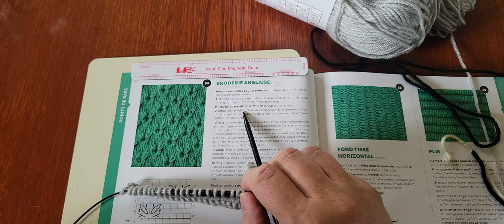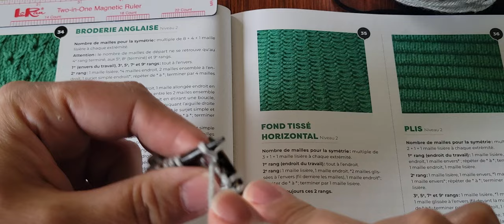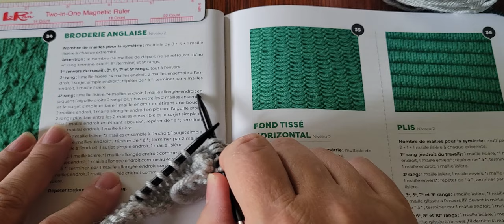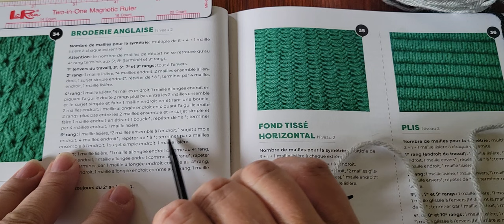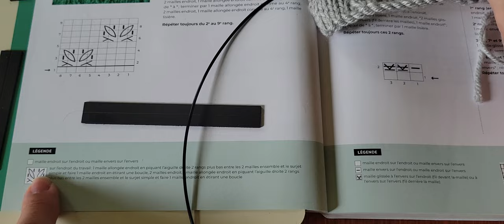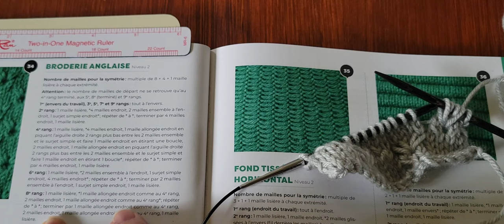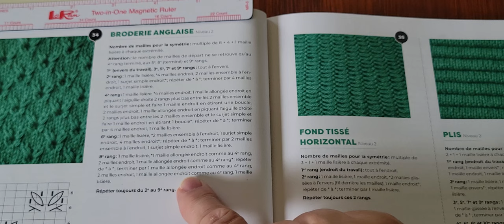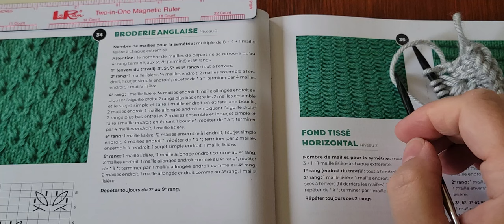leçon...: point de tricot Broderie Anglaise technique de maille allongée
Mes vidéos de tricot sont fait sans prétention dans un contexte convivial et gratuit.
leçon de la playlist Apprendre le tricot pas à pas :
Dans cette leçon je vous montre la technique pour tricoter et construire le point de la Broderie Anglaise et sur un montage régulier.
Le matériel et la revue La Bible du tricot utilisée est disponible et en vente sur : Artisanatdunord.com